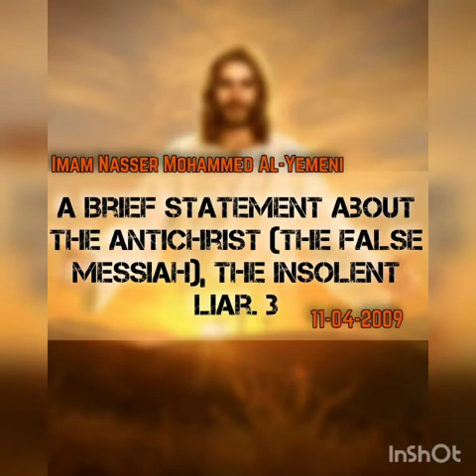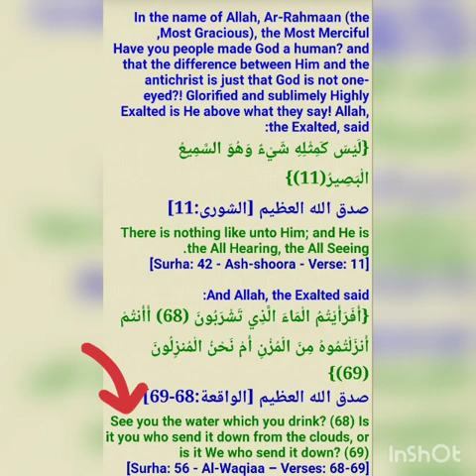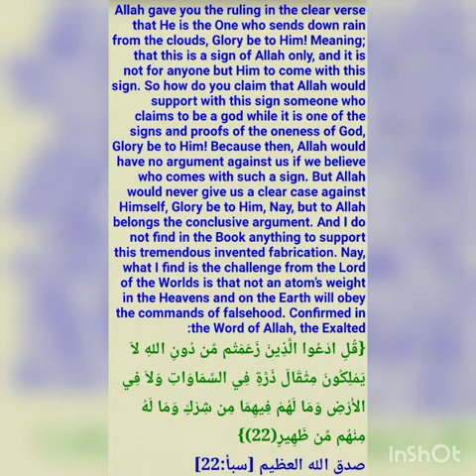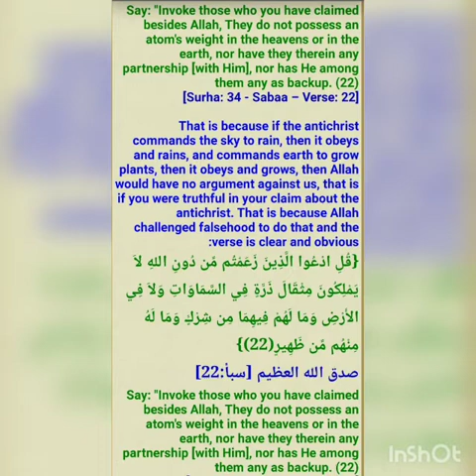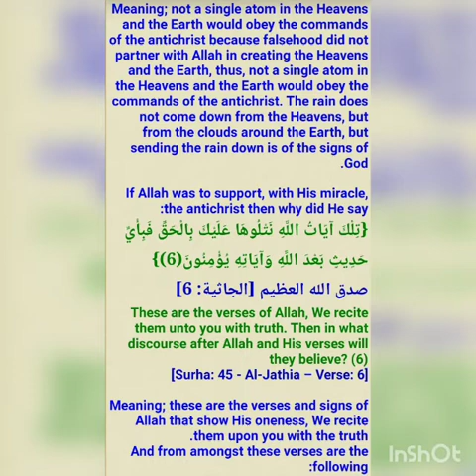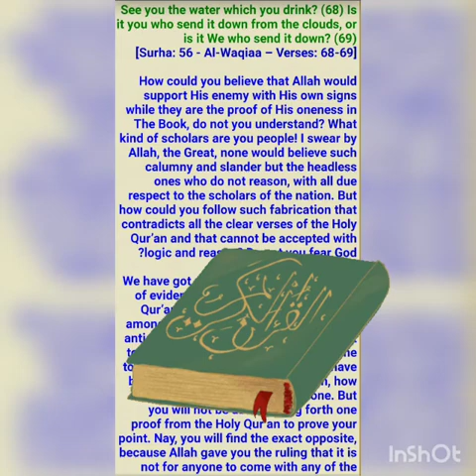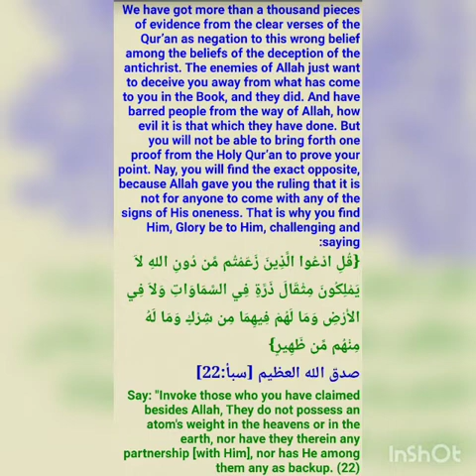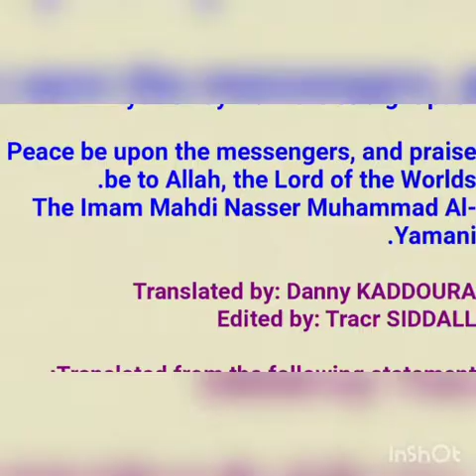A Brief Statement About The Antichrist (The False messiah) ۔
Does Allah really support the Antichrist with the signs of sending water down from the clouds and growing plants from the earth, are not these the sings of the oneness of Allah❓

Kindly check the link below to know some shocking information about the Antichrist: 😲